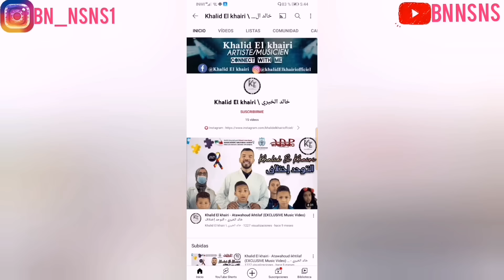حسنت🐒(عزيز) لبستو لحوايج😍ولا بحال بنادم😂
تقدم لك قناة👈(ماوكلي bn nsns) أفضل وسائل الترفيه في العالم الحقيقي سواء كانت عميقة أو تجريبية.  نجعلك تميل إلى الأمام ، بينما تسافر معنا في جميع أنحاء العالم ، بقصص مقنعة وشخصيات جذابة.